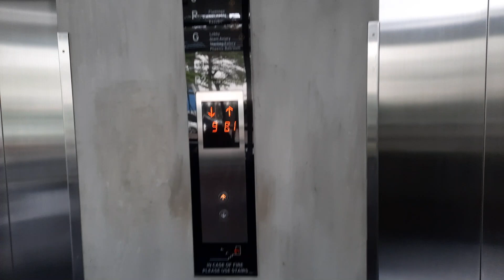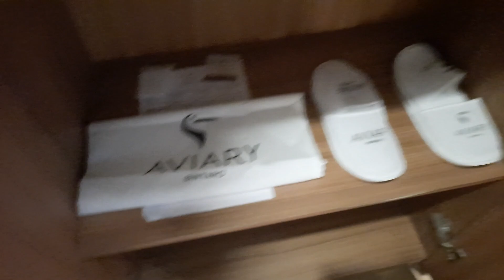🇲🇨Quanto Custa Uma Noite num Hotel em Jakarta?Tour no Aparthotel, e duas Noites no Hotel em Jakarta.